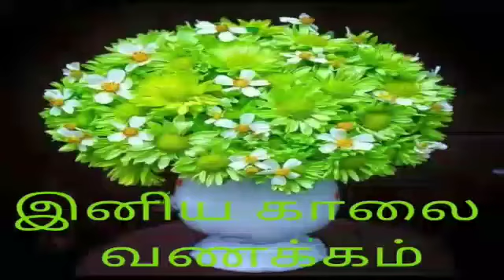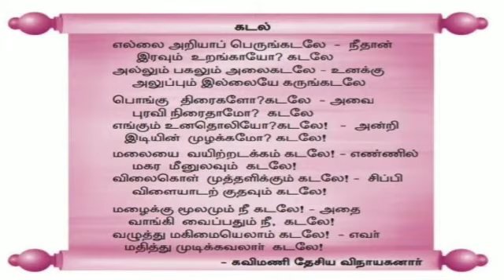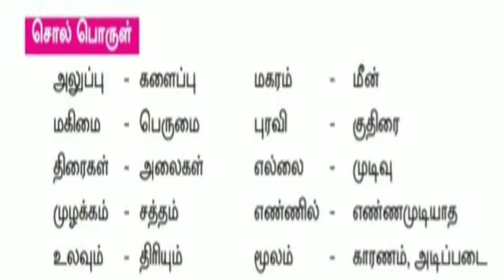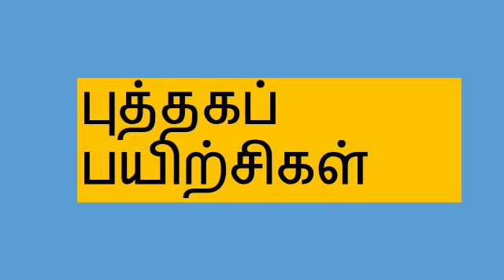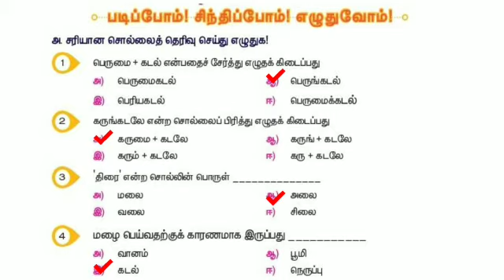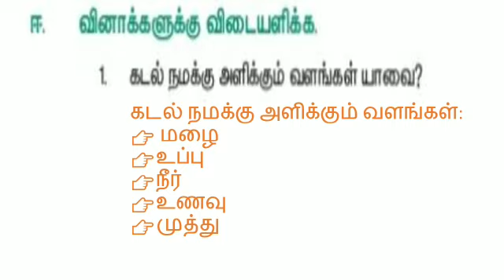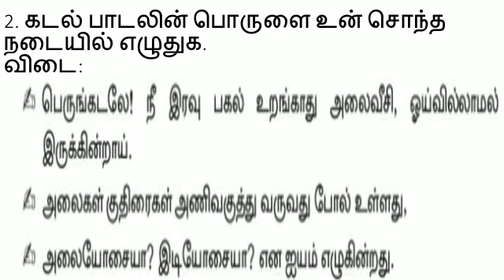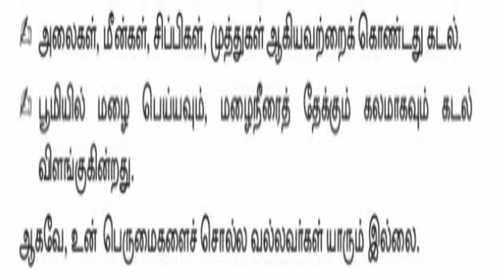Grade 5 Akila Tamil இயல் - 3 கடல் video 1